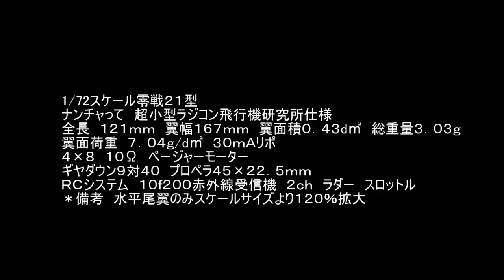1/72 Micro Zero 1/72スケール ラジコン 零戦21型